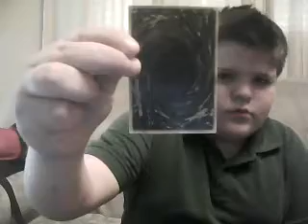Egyptian God Card-Winged Dragon Of Ra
my god card